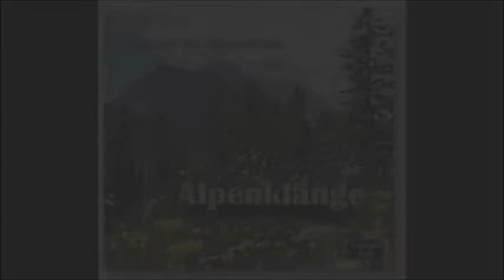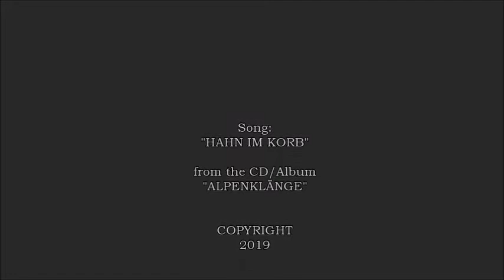HAHN IM KORB full length song